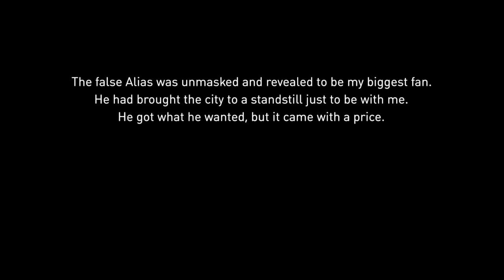Gravity Rush Remastered Kat fan give one quiz about herself